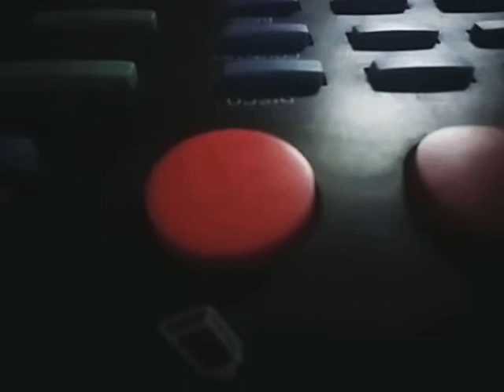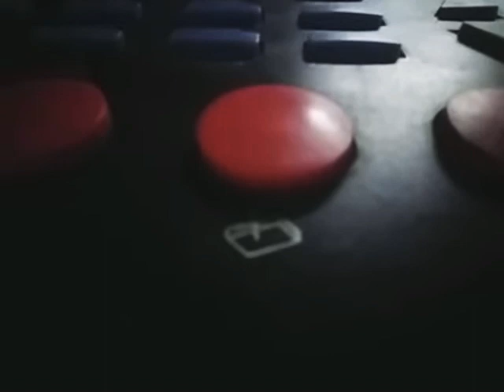SER ABSURDUM-"THE FAST AT ABSURDUM MUSIC"NEW GENRE"-THE MOST ABSURDUM INSANE RESISTENCE FAST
SER ABSURDUM-"THE FAST AT ABSURDUM MUSIC"NEW SER ABSURDUM-"THE FAST AT ABSURDUM MUSIC"NEW GENRE"-THE MOST ABSURDUM INSANE RESISTENCE FAST GUITAR DONT REALLY IMPORTANT WILL BE A BIG OR BAD MUSICIAN THE MONEY OR PRESTIGE EVERY ALL MUSICIAN BELIEVE THAT YOURE SOUNDS ARE GOD AND WANT MONEY OR PRESTIGE HAHAJA WE ARE A BIG EGOLATRAS EGOIST IM ABSURDUM EGOIST HAHAHA I WILL BE BEYOND TO THE GOD OR EVIL BEYOND TO THE ABSURDUM THE SOUND DONT HAVE A RAZON IN ESPECIAL THE MESSAGE IS EVERYTHING IS MOST THAT ABSURUDUM FUCK ABSURDUM IRONY OF THIS MOMENT I ONLY ENERGY ABSURDUM- BECOMES TO ONLY REASON OF THE MAXIMUM ABSURDUM THANKS A EVERY SER IN THIS UNIVERSE I WILL THE ABSURDUM ENCARNATION OF THE ABSURDUM for the love to the liberty ,free soul FREE MUSIC , LIBERTY hasta mañana hombre absurdo ,a ti hombre todo lo que se ha producido es sobre lo absurdo de vivir siempre hay que demostrar de alguna forma que se es absurdo y sólo quiere uno bailar en el fin supremo,sin tener que hablar y expresar ,no tiene sentido intentando por ser absurdo hasta ,deseando encontrarse con todos cuando la paz eterna y Suprema este con todos cuando la gracia y lo magnífico sean para todos los que me conocieron desde mi madre M.A hermana B.S padre R.s E.s abuel familiares j.s.a jsn i n.v m.s.a .p.s. jss c.s.s l.s .a g.s.a r.s.sa. j.s.s r.ss j.s.a s.s.r f.s.s añorando la liberación y el fin supremo la risa eterna lo único para aferrarse a la idea absurda de hacer algo estoy loco de ser siempre la luz radiante del absurdo lo que siempre está ahí y siempre vibra practicce the fastest left and right hand-fast guitar absurdum Extreme Music guitarra doble tempo real metal Rock Experimental Music New Music New Music New Music New York sólo acordes Alternative picking progressive metal CLASICAL música rápida Music Insane speed guitar instrumental Music Heavy Metal Metal New Metal Metal guitarra rápido guitarra doble tempo real metal Rock Experimental Music New Music New Music estás etiquetas son absurdas fast guitar fast riff Shredd guitarra doble piano absurdum Extreme Music guitarra doble tempo real metal Rock Experimental Music New Music New Music New York sólo acordes Alternative picking progressive metal CLASICAL neoclásica billie eilish Fast Shredd absurdum Extreme Music guitarra doble tempo real metal Rock Experimental Bach guitarra doble tempo real metal Rock Mozart Bach guitarra doble tempo real metal Rock Experimental Music New Music New York sólo acordes Alternative picking progressive metal CLASICAL música rápida Music Insane speed guitar trap hip hop gangsta rap fuck the population suicideboys bizaraps you are to absurdum disciple look the fucking absurdum urban Music trap hip hop of the Man Absurdum stronger fast and absurdum fuck the fame fuck the monte the cult to the idolatry free soul ,liberty (p) man absurdum SER ABSURDUM-"THE FAST AT ABSURDUM MUSIC"NEW GENRE"-THE MOST ABSURDUM INSANE RESISTENCE FAST PRÁCTICCE AMBIDEXTROUS RIFF FAST GUITAR LEFT HAND QND RIGHT AMBIDEXTROUS PRACTICCE FAST GUITAR BEETHOVEN LEFT AND FAST GUITAR INSANE RESISTENCE FAST GUITAR MUSIC NOT FOR MONEY-SER ABSURDUM-SPEED How many minutes do you hold at that speed? FAST GUITAR PLAYERAS piano clásicall Music Rock fast instrumental Music Heavy Metal Metal guitarra rápido guitarra doble tempo real metal Rock Experimental Music New Music New Music New Music New York sólo acordes Alternative picking progressive metal CLASICAL neoclásica experimental Rock heavy clásicall taping rápida velocidad clásicall Music Alternative Music guitarra doble tempo real metal Rock Experimental Music New Music New Music New Music New Music New billie eilish Fast Shredd absurdum Extreme Music guitarra doble tempo real metal Rock Experimental Music New Music New York sólo acordes Alternative picking p rogressive metal CLASICAL neoclásica experimental Rock heavy clásicall Music Rock fast instrumental Music Heavy metal CLASICAL neoclásica experimental Rock heavy clásicall Music Rock fast instrumental Music Heavy Metal Extreme Music guitarra doble tempo real metal Rock Experimental Music New Music veloz presto Alternative Music guitarra doble tempo rápidamente super presto Alternative Music guitarra speed picking progressive metal CLASICAL neoclásica experimental Rock heavy clásicall Music Rock fast Black metal insane extremo al metal